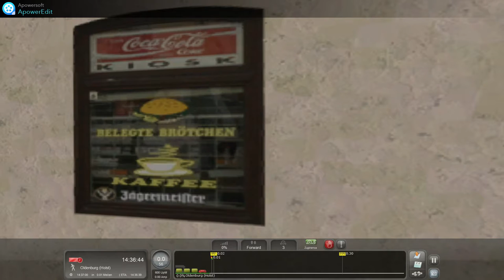ICE 35 Berlin-Koppenhagen ( TS 21 )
In diesem Szenario fahren wir den ICE 35 in Form vom ICE TD von Hamburg HBF nach Puttgarden HBF über Oldenburg HBF..

 Kurz dem Puttgardener HBF gab es ein Aufeinandertreffen der ganz besonderen Art..